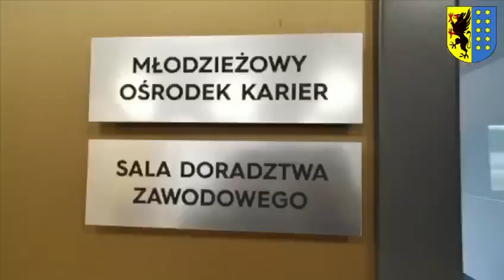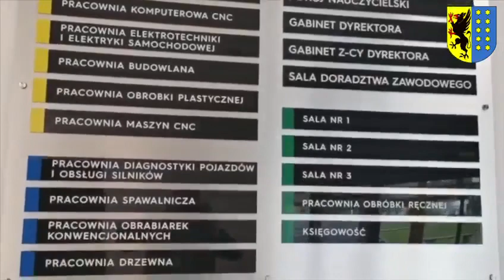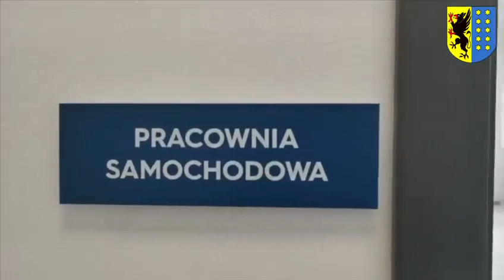Nowe Centrum Edukacji Zawodowej w Bytowie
Relacja filmowa z otwarcia nowej placówki kształcenia zawodowego w Bytowie